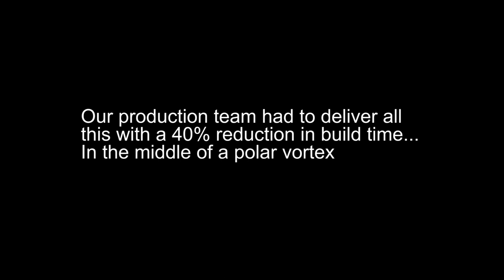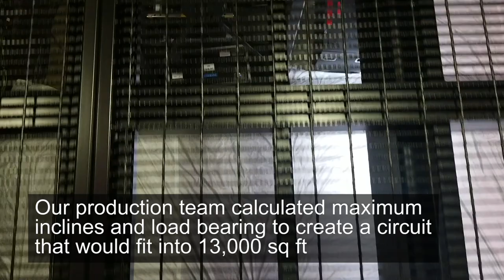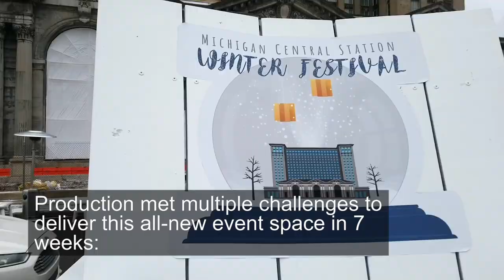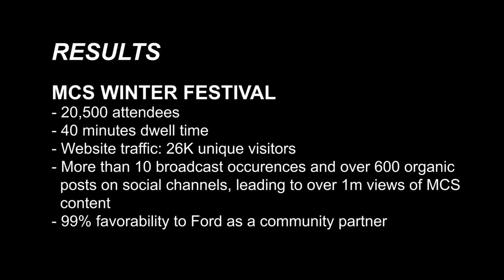Ford GoFest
Ex Awards 2019_Ford GoFest